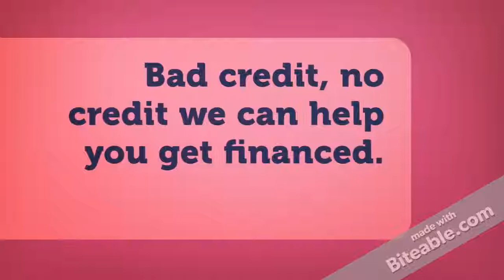Bad Credit no money down cars in Arlingtopn VA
Bad credit or no credit we can get you financed for a used car in Arlington VA with no money down options available.